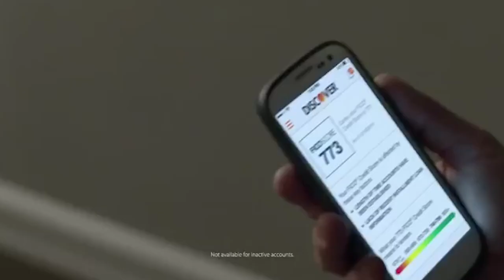The Top 3 Most Funny Commercials Of The Moment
The Superbowl is the most watched television broadcast yearly. Advertisers make over hours to make absolute advertising masterpieces. Looking back on the Super Bowl 2015 it’s time to sum up the three best commercials of the moment. We invited our ad lover friend from Nashville, Clif Dickens, to share with us his personal selection.

THIRD PLACE GOES TO: The Discover “It Card” Commercials. Clif describes the spots as simple and humorous. See for yourself:

SECOND PLACE IS FOR: The newest Snickers TV spot. The Super Bowl edition was a flashback to The Brady Bunch that featured Danny Trejo as Marcia and Steve Buscemi as Jan, spoofing the idea that people get moody when they haven’t had a Snickers.

AND FINALLY, THE FIRST PLACE GOES TO: Newcastle’s “Chores” (Un)official Super Bowl ad. Enjoy!